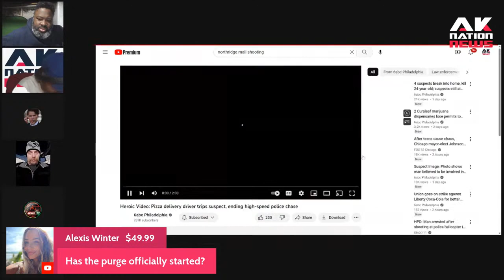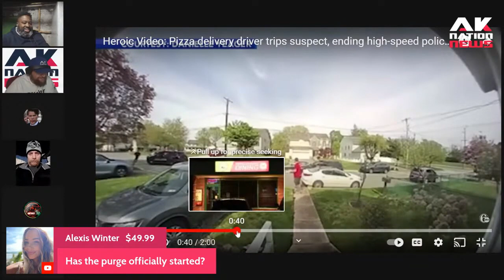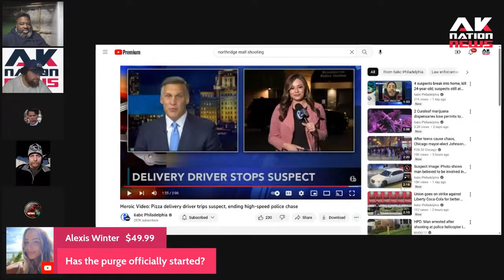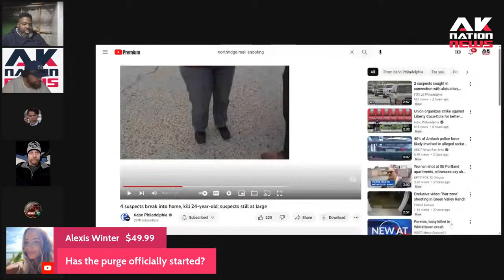Pizza delivery man sends thug flying with wicked leg sweep as he ran from police.